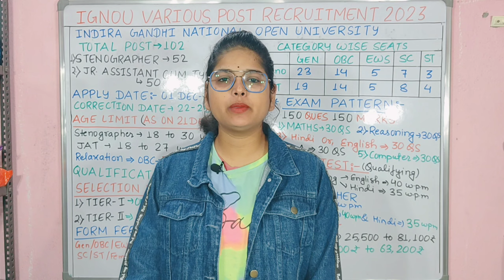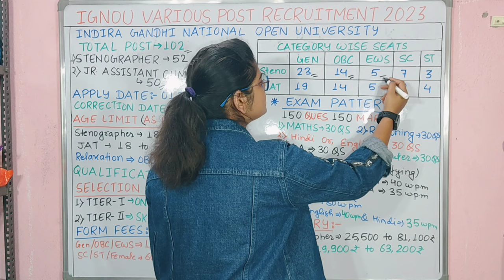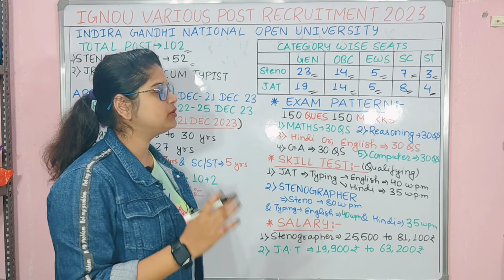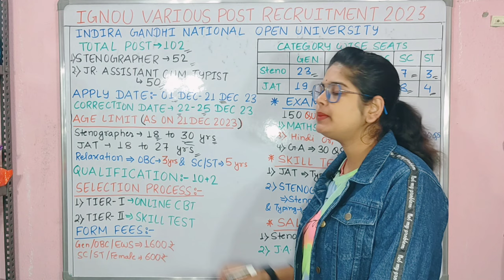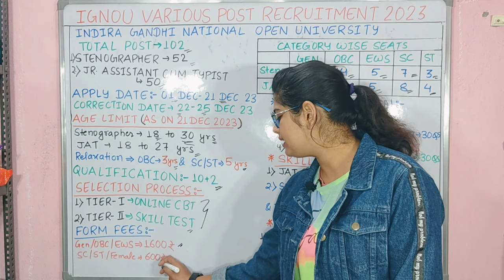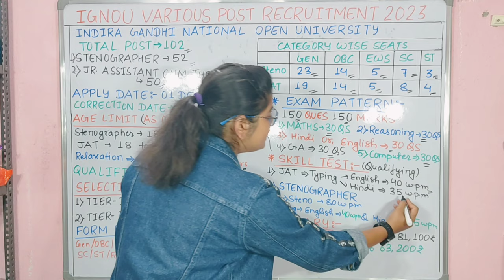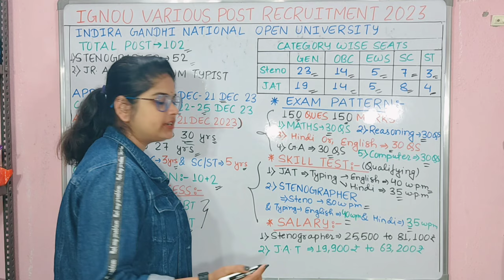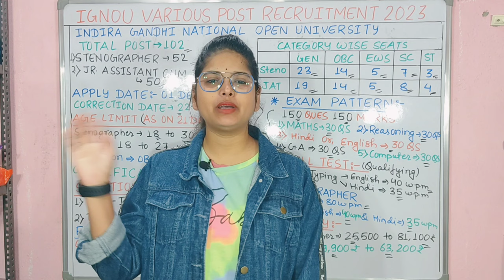IGNOU Junior Assistant & Stenographer Recruitment 2023 | IGNOU Vacancy 2023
IGNOU Junior Assistant Recruitment 2023 | How to Fill IGNOU JAT & Stenographer Online Form | IGNOU Junior Assistant Recruitment 2023 Form Kaise Bhare? IGNOU Junior Assistant Cum Typist & Stenographer Vacancy 2023 | IGNOU Junior Assistant cum Typist Recruitment 2023 Online Form